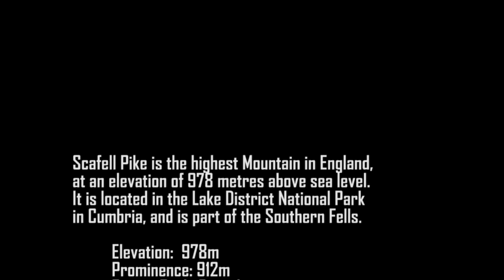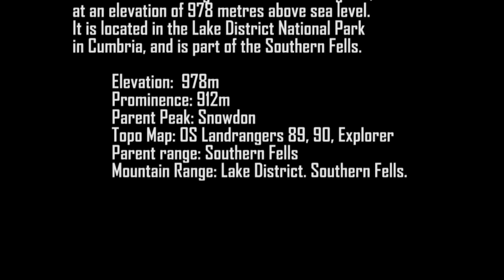Scafell Pike Climb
Video to keep, a family weekend in the Lake District.